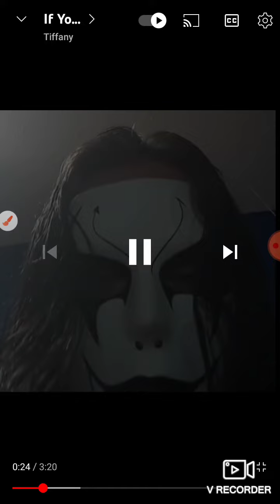Boo Hoo Effect aka